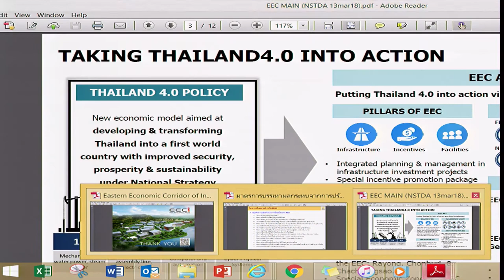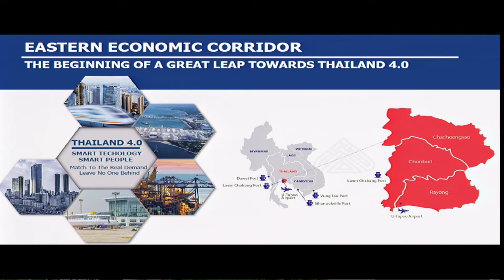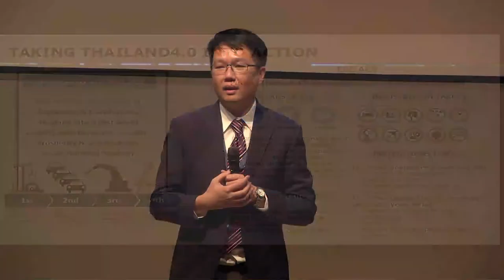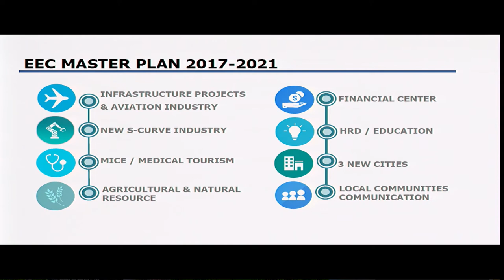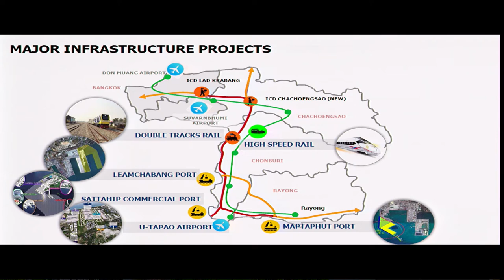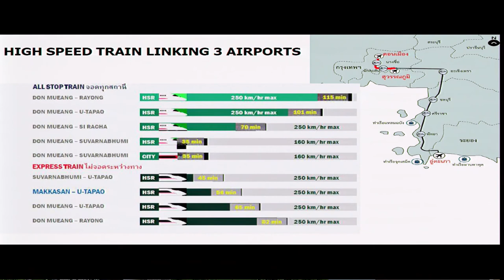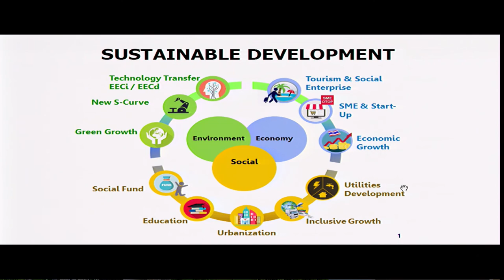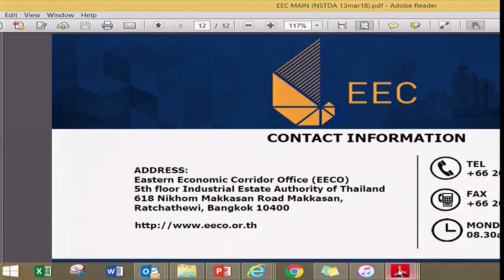การบรรยายในหัวข้อ "ภาพรวมการพัฒนา EEC และโครงสร้างพื้นฐานที่สนับสนุน EECi"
การบรรยายในหัวข้อ "ภาพรวมการพัฒนา EEC และโครงสร้างพื้นฐานที่สนับสนุน EECi" โดย ดร.วีระภัทร์ ตันตยาคม ผู้อำนวยการบริหารโครงการลงทุน สำนักงานเพื่อการพัฒนาระเบียงเศรษฐกิจภาคตะวันออก

การบรรยายนี้อยู่ในการสัมมนาเรื่อง "EECi อำนวยความสะดวกเพื่อขับเคลื่อนวิจัยและนวัตกรรมสู่ Thailand 4.0" (EECi: Ease of Doing Research and Innovation towards Thailand 4.0) วันที่ 13 มีนาคม 2561 เวลา 13:30 – 16:30 น. ณ ห้องประชุม CC-Auditorium อาคารศูนย์ประชุมอุทยานวิทยาศาสตร์ประเทศไทย สำนักงานพัฒนาวิทยาศาสตร์และเทคโนโลยีแห่งชาติ อุทยานวิทยาศาสตร์ประเทศไทย จ.ปทุมธานี